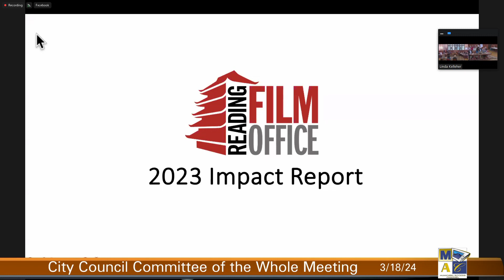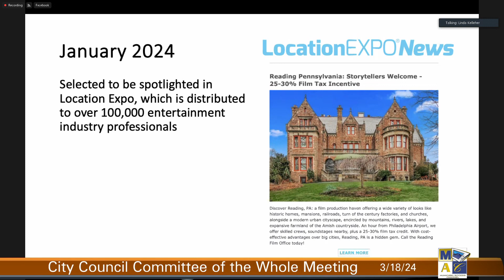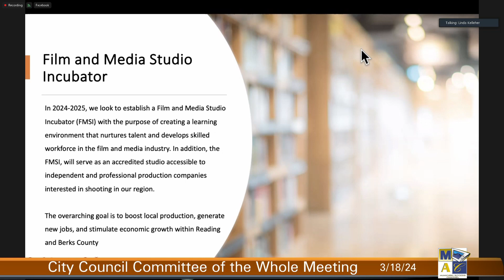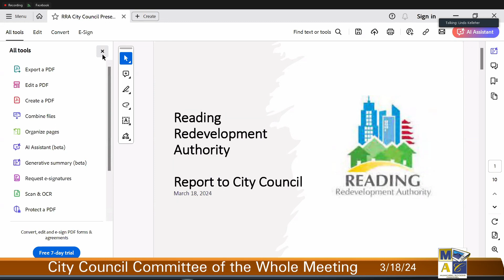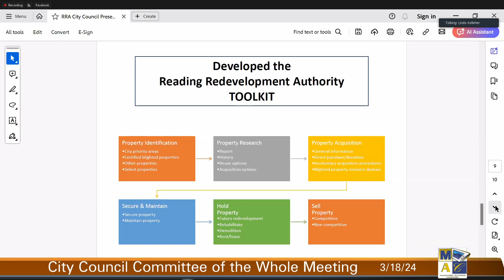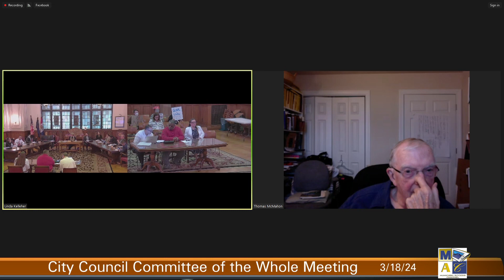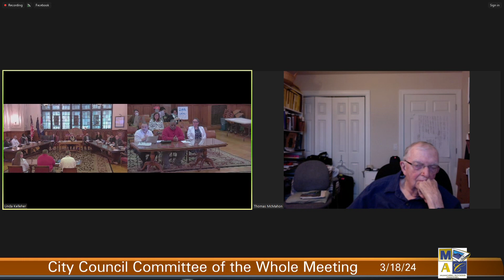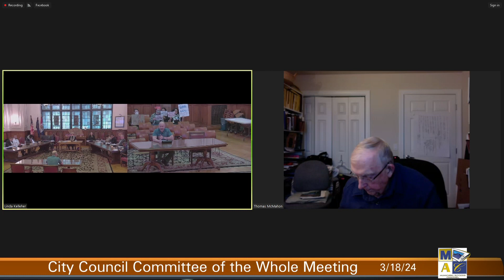City Council Committee of the Whole Meeting 3/18/24 | City of Reading, PA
The City Council Committee of the Whole for the City of Reading, PA held their weekly meeting on Monday, March 18, 2024